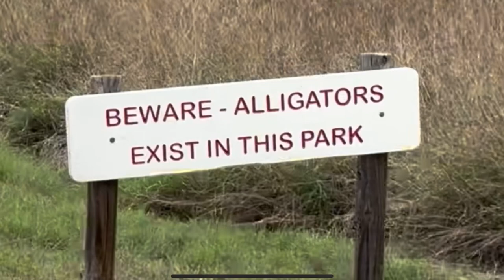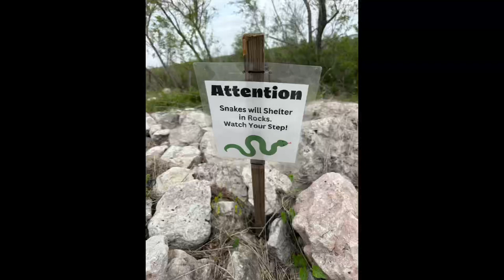Choke Canyon State Park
If you’re searching to see if we found the gator, then watch this video. In this video, we discuss our recent trip to Choke Canyon State Park in Calliham, TX.